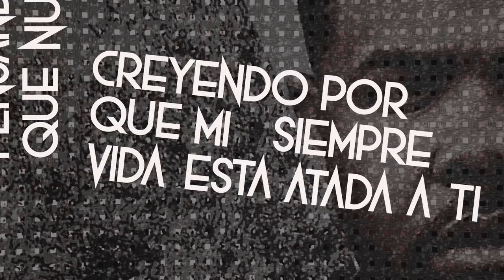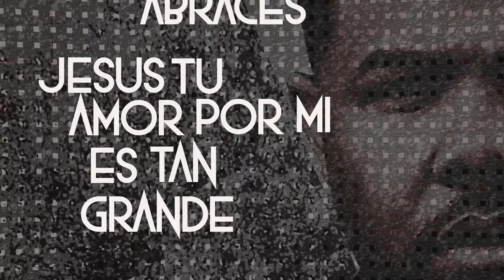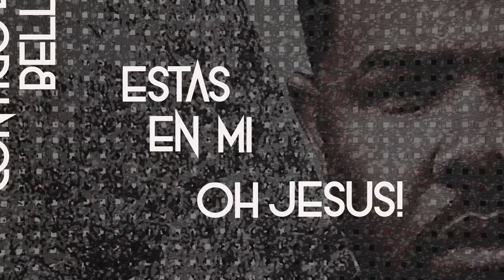Louis Pérez - Vivir Contigo (Official lyric video)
Louis Pérez - Vivir contigo. 2018